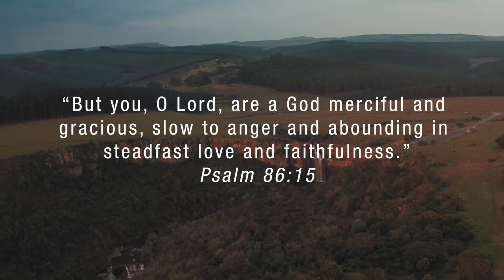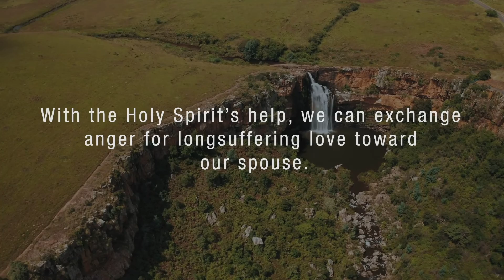Marriage Meditation - The Fruit of the Spirit is Patience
Galatians 5:22 says, “The fruit of the Spirit is … patience.”

It’s easy to be angry and explode emotionally at our spouse at times, but patience is a key ingredient to a lasting marriage. With the Holy Spirit’s help, we can exchange anger for long-suffering love toward our spouse.